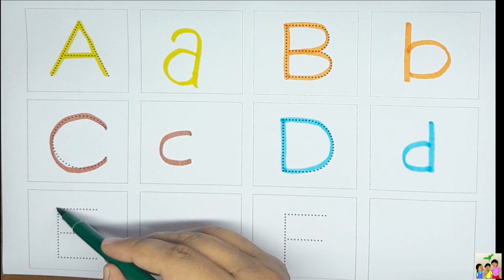A to Z English | a for apple b for ball | dotted abc tracin